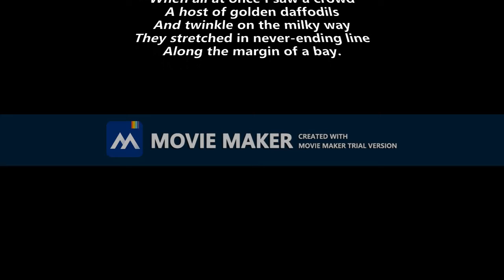The Lion Guard: The Curse of the Queen Anne's Revenge Part 8 of 8 (Finale/Ending)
Here it is, folks. The final part of The Lion Guard: The Curse of the Queen Anne's Revenge.